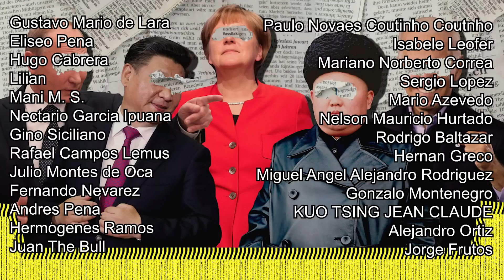FRANCIA pide a la OTAN que UCRANIA NO sea ACEPTADA como pais MIEMBRO!